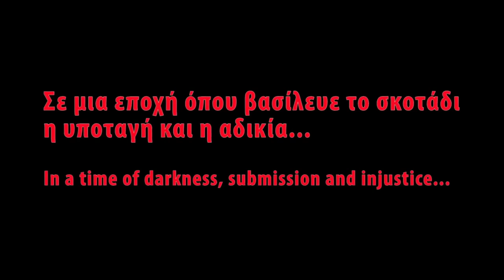Ο Λέων της Πεντέλης (2015)